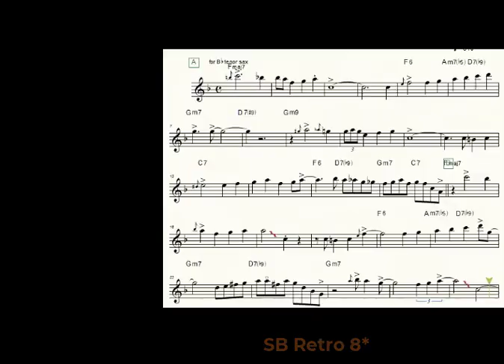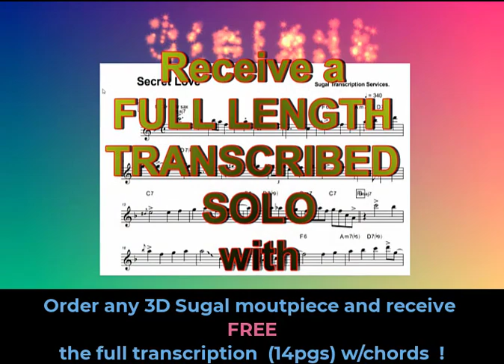STEFANO BEDETTI TRANSCRIBED TALAMELLO SOLOS NOW AVAILABLE (GRATIS) “MY SECRET LOVE”. MEMORIAL DAY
If you are passionate to enhance your technique and sound  then you know there is no better way than to bring your music to another  level than to  “transcribe” solos.
Transcribing music is a skill many musicians learn to master. However, the process of listening and following each section of a song takes time and patience, but in the long run well worth the effort.

Here at  Sugal Mouthpieces and in collaboration with Stefano Bedetti  we made the process a little easier for those folks who don't transcribe or have the time.

Here is a “gratis” transcribed solo you will receive (approx.. 14 pages) to study and enjoy when you purchase any: Sugal  3D regular  (composite) printed mouthpiece
Request this solo. : You will receive it in a PDF.  Optional :  it is   also available  as a Finale File , and a Midi File  . (to make any changes)

In ADDITION : PURCHASE ANY:
3D METAL 3D SUGAL  PRINTED MOUTHPIECE ( Brass, Copper-toned  or STEEL FORGED ) and receive a composite  of the same model FREE along with the transcribe solo.:

Our web site for 3d .. call about the NEW FAT BOY in 3D METAL !